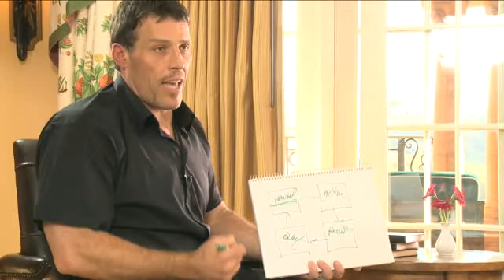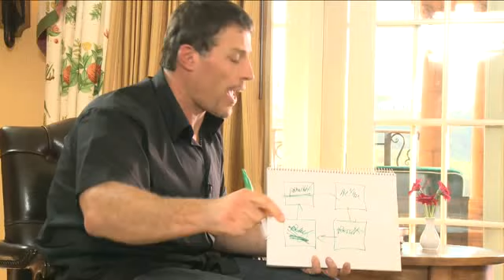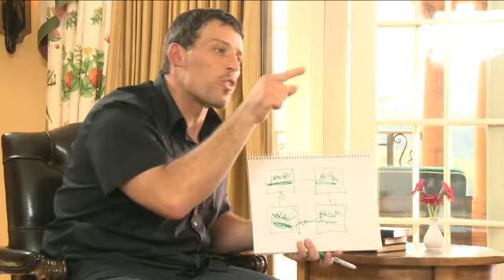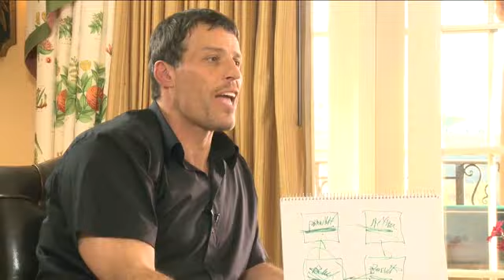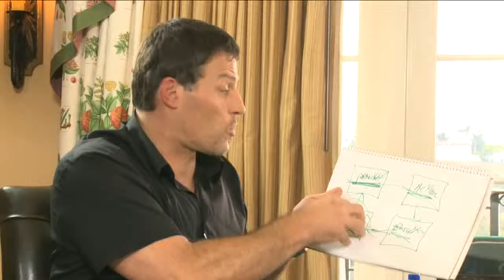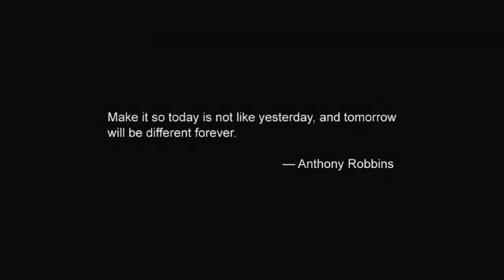Tony Robbins Interview with Frank Kern and John Reese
In this interview, Tony meets with two very successful students, Frank Kern and John Reese. Both of them are self-made multi-millionaires who made their fortunes by selling products on the Internet. What's particularly interesting about both of them is that neither had any "real" education. Neither one finished college and they both went from being broke to becoming wealthy.

And they still continue to thrive in today's economy. So the purpose of this interview is to uncover the traits that successful people have in common. Specifically, the traits that cause them to take massive action and follow through. As you'll see, the solution is really quite simple and available to us all.